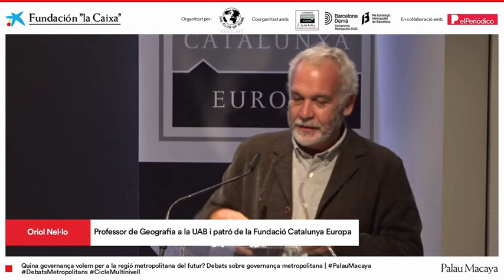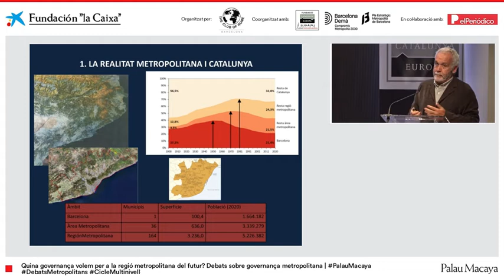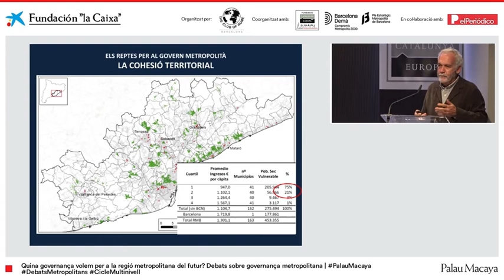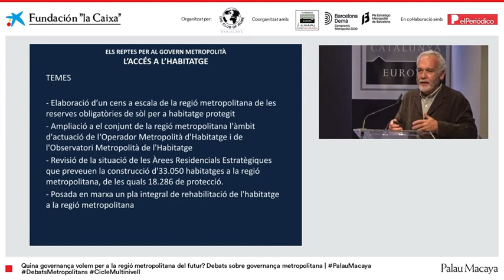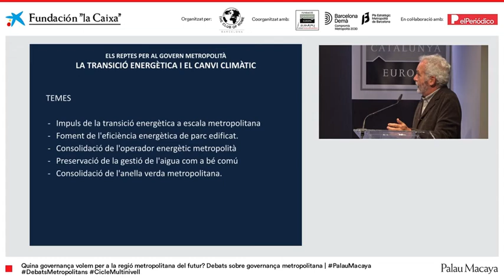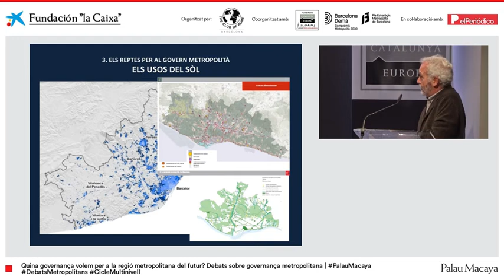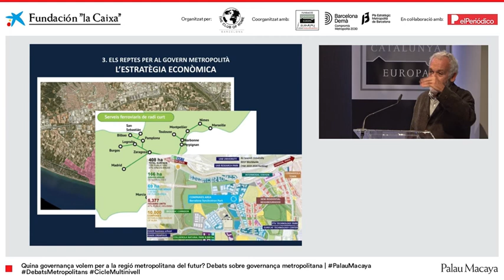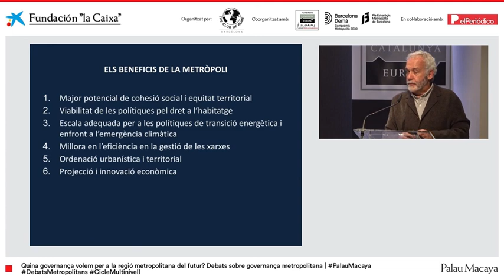Metròpoli Multinivell | Una governança per a la regió metropolitana | Oriol Nel·lo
Ponència d'obertura de la sessió "Quina governança volem per a la regió metropolitana del futur?" del Cicle Metròpolis Multinivell a càrrec d'Oriol Nel·lo.

El cicle és una iniciativa de la Fundació Catalunya Europa i el Pla Estratègic Metropolità de Barcelona (PEMB).